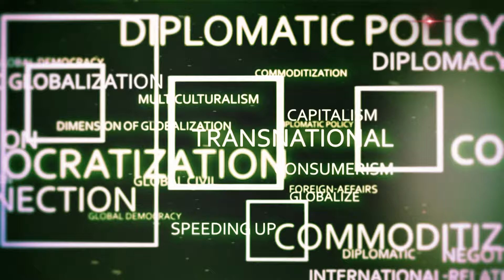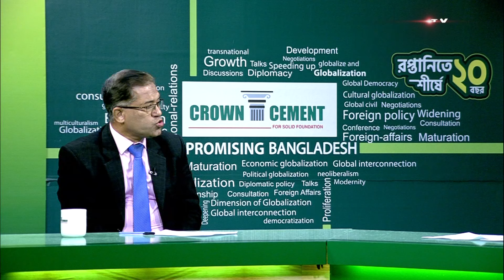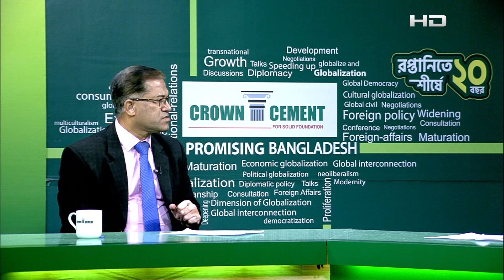Promising Bangladesh | Professor Farhad Hossain | Barrister M Sarwar Hossain | Ep: 39 | SATV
Promising Bangladesh | Ep: 39
Guests
Professor Farhad Hossain
Member Election Committee,Bangladesh Awami League

Barrister M Sarwar Hossain
Lawyer,Supreme Court of Bangladesh

Anchor: Dr.Sinha MA Sayeed, Global Voice Public Speaker.

SA TV Location:
Bangladesh